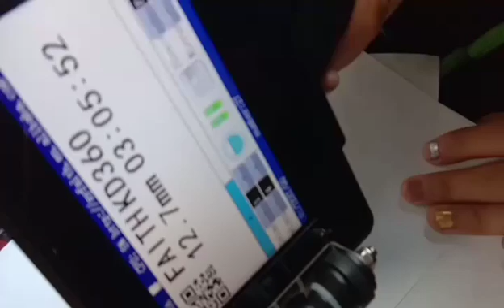Faith handheld inkjet printer with high quality print result